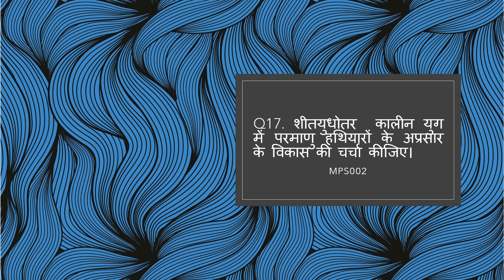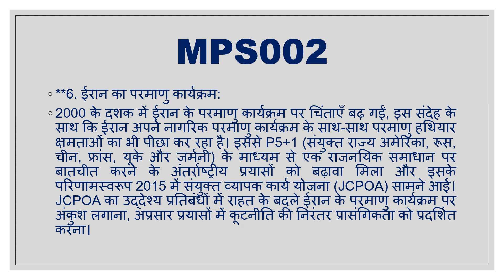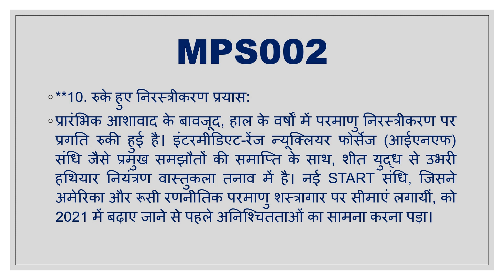Q17. शीतयुधोतर कालीन युग में परमाणु हथियारों के अप्रसार के विकास की चर्चा कीजिए।